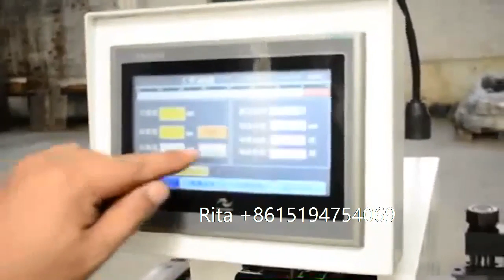30T CNC busbar machine